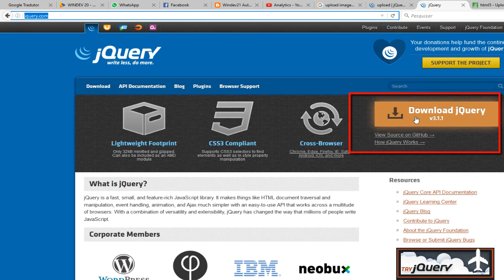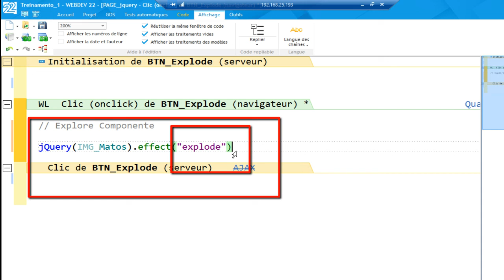Aula 1034 WebDev22 JQuery explode